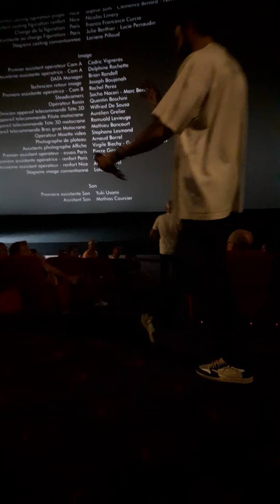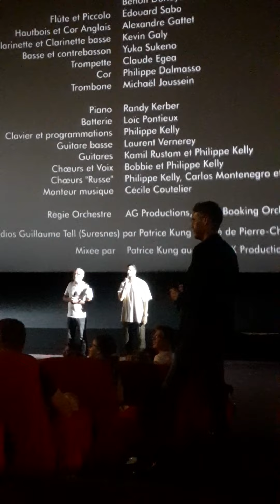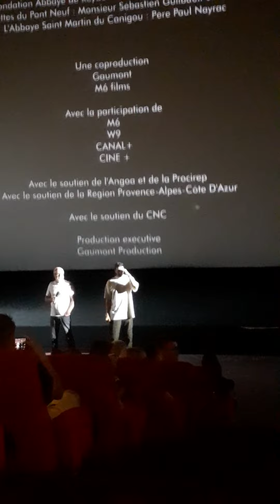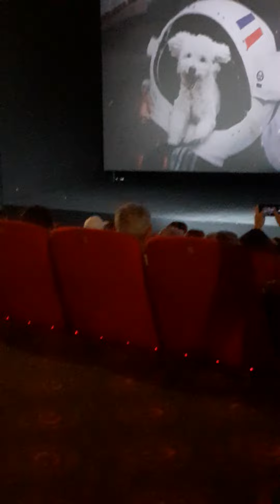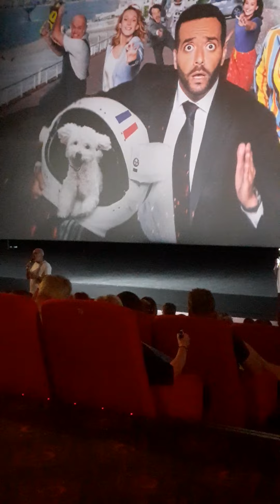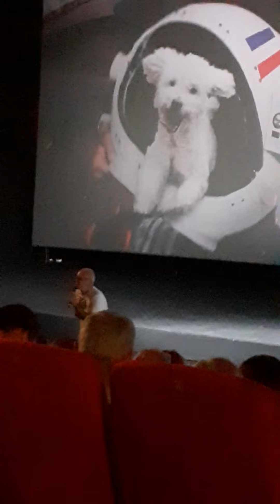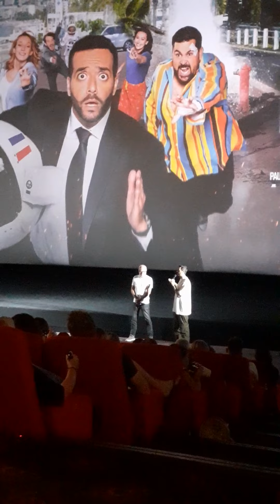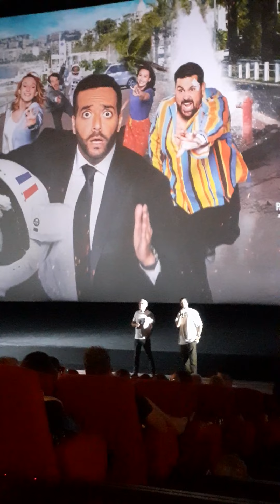Film Menteur en presence de Olivier Baroux et Tarek Boudali, Gaumont Multiplexe Montpellier